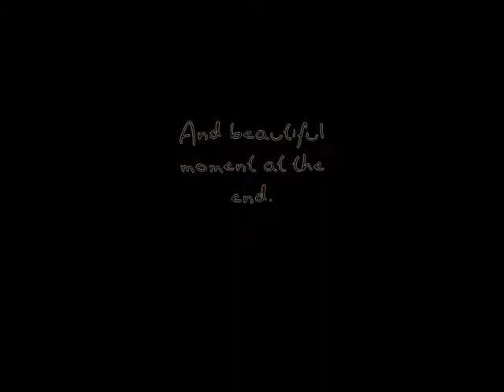Vizsla meeting 1.9.2012